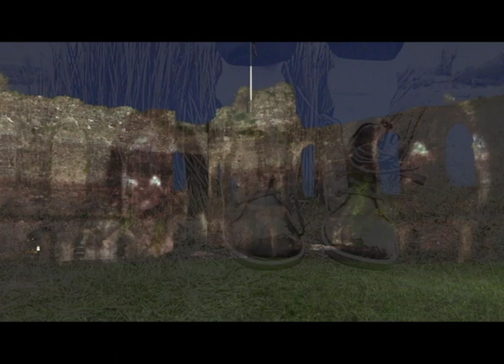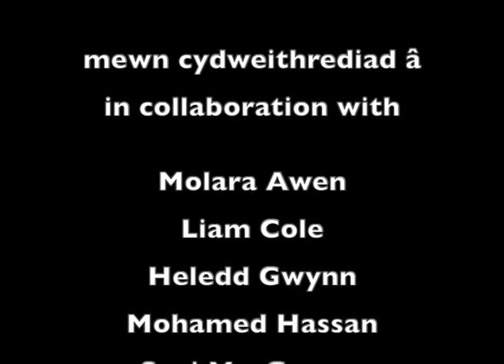The Pembrokeshire Story